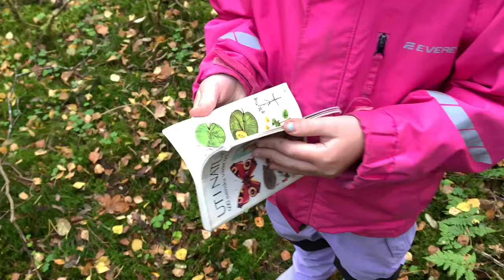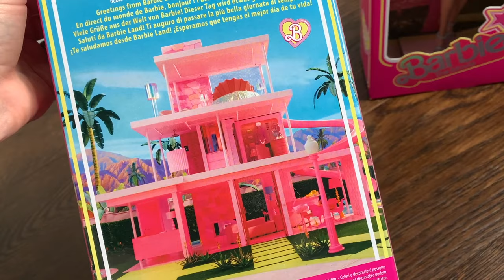VLOG #74 | Finding mushrooms, Christmas at IKEA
Hi everyone!

I´m here with a new vlog!

💖About me:

My name is Angelica and I’m from Sweden and I’m a makeuplover! I love colorful makeup and I love to be creative. On my Channel you can watch, tutorials, first impressions, Tag videos, GRWM, Hits & Misses videos and a lot more!
I live with my husband Jonas and our daughter Elly in our house in south of Sweden.